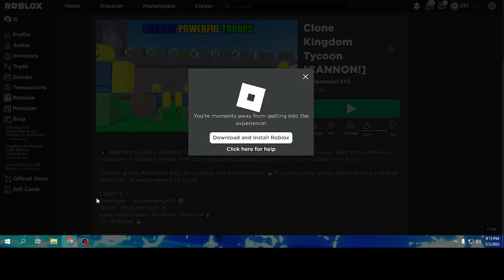Roblox not working :(